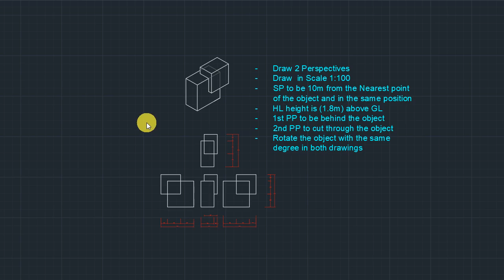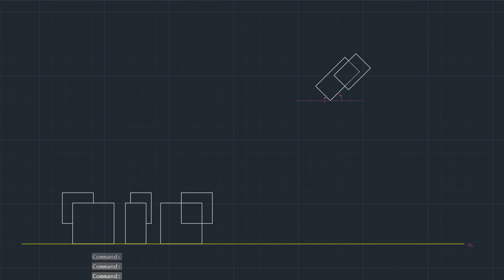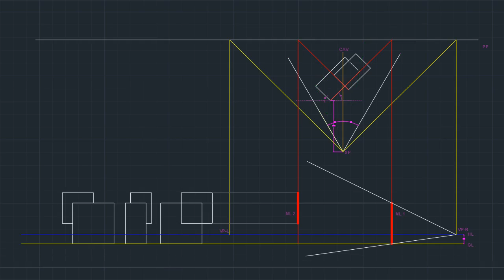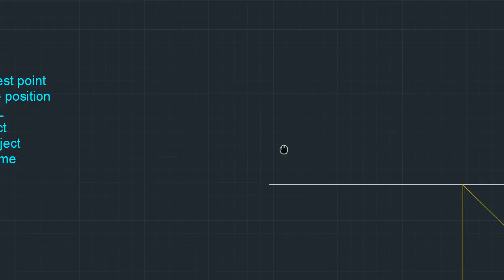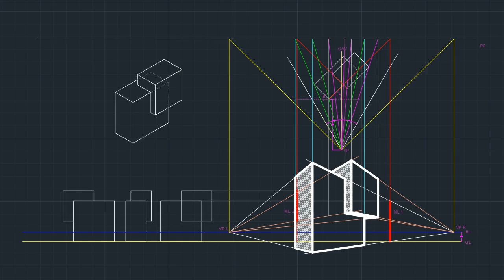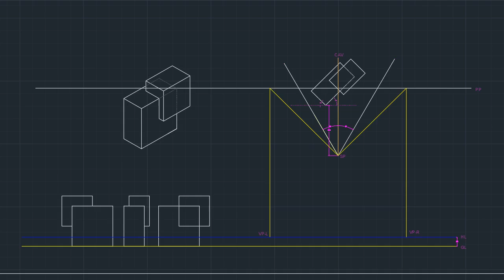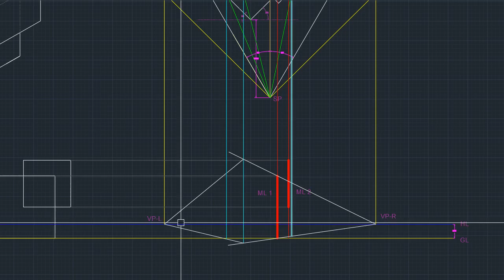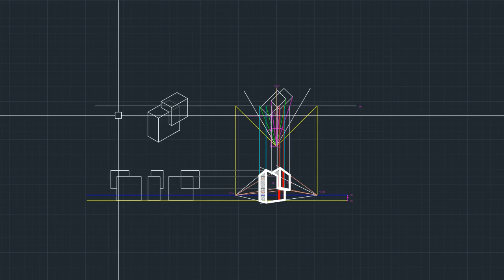Two Vanishing point Perspective - Complex Shapes and location of the picture plane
In this Lecture, you will learn how to draw more complex geometrical shapes using 2VP Perspective. Moreover, You will be familiarized with the effect of changing the location of the picture plane (PP) on our drawings.